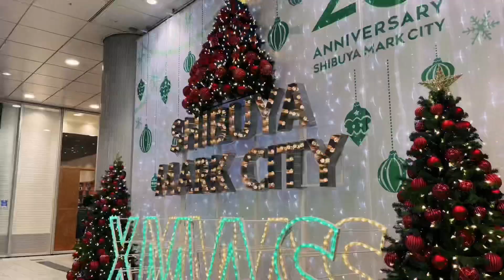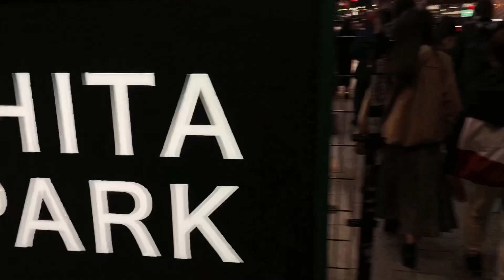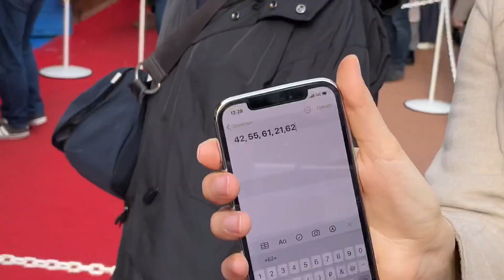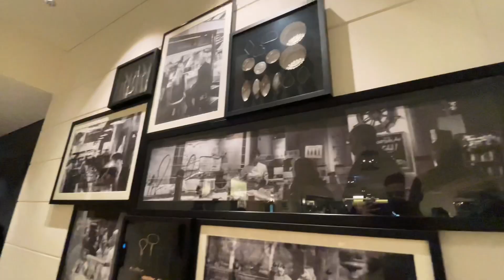クリスマスマーケットでソーセージダンス | VLOGMAS #9-10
いろいろ忙しくなっちゃって今日は2日分のブログマスをひとつにまとめたよ！

土曜日の夜はユキのトレーニング終わった後にオセアン一家と渋谷でご飯♪

翌日は日比谷公園のクリスマスマーケットに行ってきました！

クリスマスまでの毎日をわたしたちと過ごしてください☺️